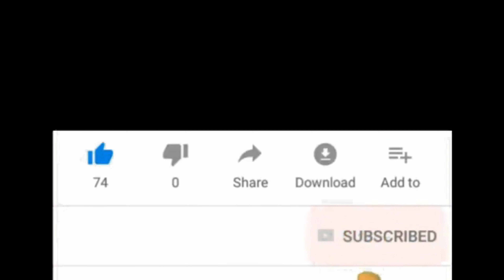Ayu's World Vlog #112 ABABIL - Belajar Kata Kerja dalam Bahasa Italia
Yuk kita lanjut belajarnya, di episode kali ini kita akan belajar 5 kata kerja
yang sering digunakan dalam bahasa Italia.

Intro
Free Jazz Intro Music - 'In A Pensive Mood'' (Intro A - 6 seconds)

Free Funny Intro Music - 'World Of Cartoons' (Intro B - 15 seconds)

Backsound
Title: Bushwick Tarantella
Genre: Pop
Mood: Happy
📷 Vlog taken by : DJI Osmo Action